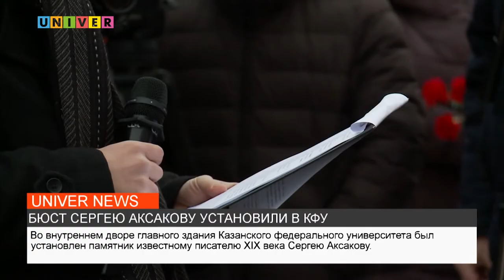БЮСТ СЕРГЕЮ АКСАКОВУ УСТАНОВИЛИ В КФУ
Во дворе главного здания КФУ появился бюст великого писателя Сергея Аксакова. Об открытии и истории первого студента Казанского Императорского, смотрите в нашем следующем сюжете.